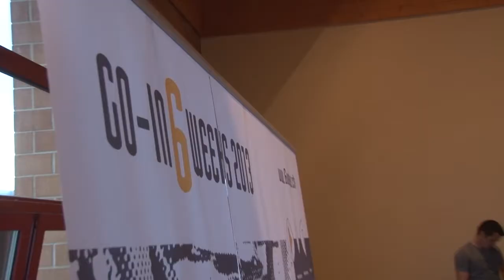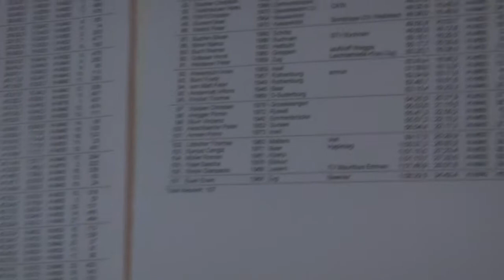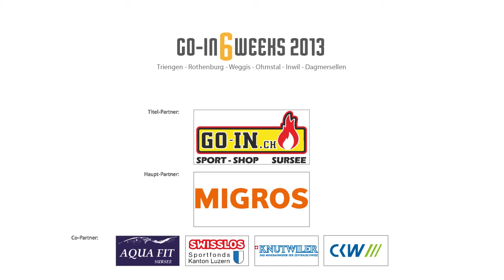Go-In 6Weeks 2013 - 5 Inwil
Videoreportage der Go-In 6Weeks 2013